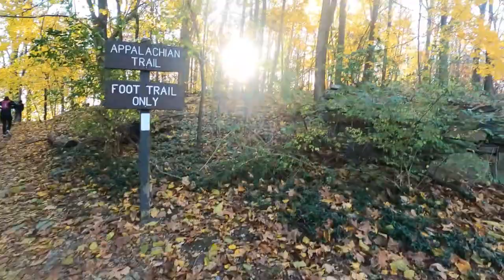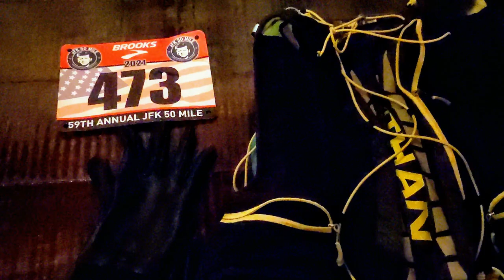The JFK 59th 50 Miler.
This is footage from my GoPro Hero 9 during the JFK 50 Miler this past Saturday. This is the oldest ultra race in the States and consist of technical trail (Appalachian Trail), towpath, and a rolling hills on a back country road leading to the finish line. the start is in Boonsboro, Maryland and ends in Williamsport. The Appalachian Trail section in Maryland proved more technical than I predicted with rocks scattered about to dance around and over and steep descents on a switchback. There were injuries. I saw one person down and a few stretchers being carried up the trail.